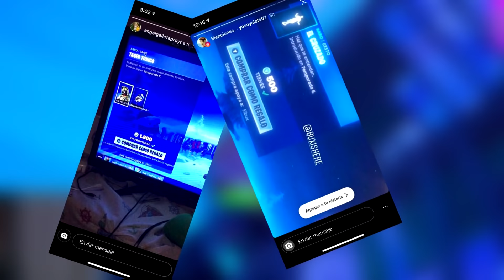CLIPS DE FORTNITE QUE VEO A LAS 3:00 DE LA MAÑANA 😱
► Set-up
Tarjeta Gráfica